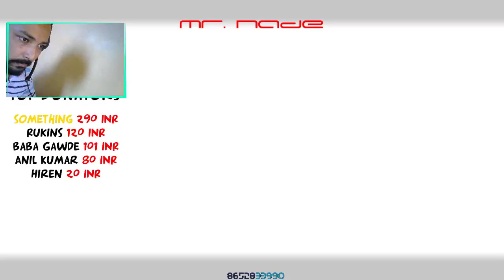Incredible INDIA | CS:GO | Social Talks